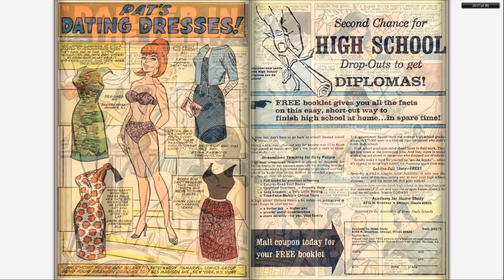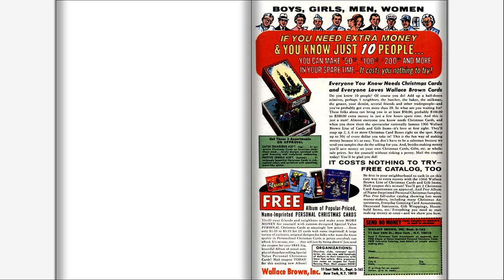196610 Patsy and Hedy v1 108